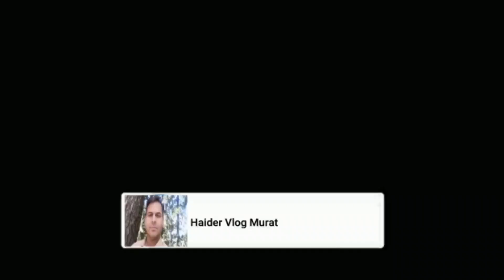Gandum K Beej MA21 Aur Special Variety Ki Position | Gandum Ki Kasht | Wheat Farming Video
Gandum K Beej MA21 Aur Special Variety Ki Position | Gandum Ki Kasht | Wheat Farming Video Haider Vlogs Mourat